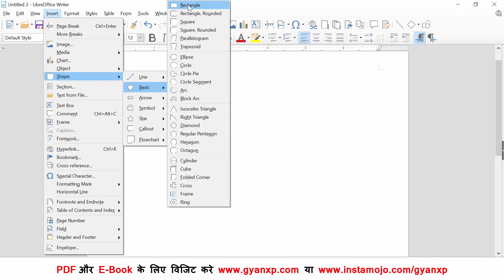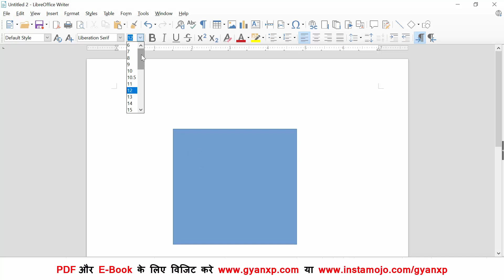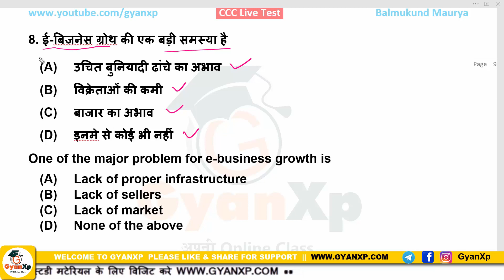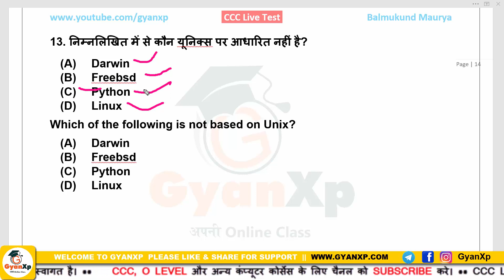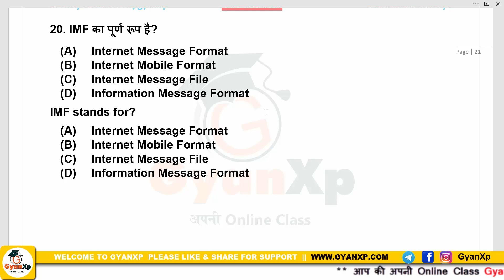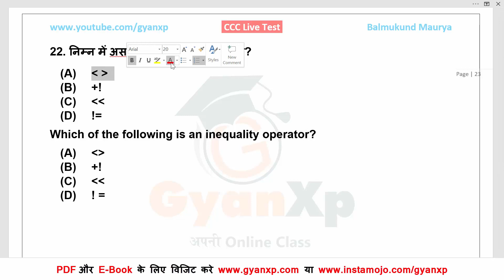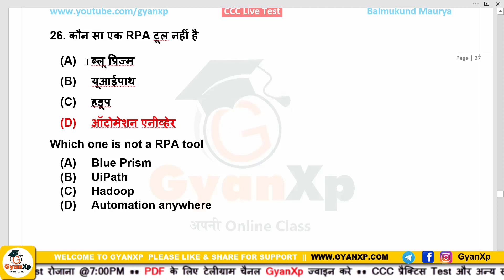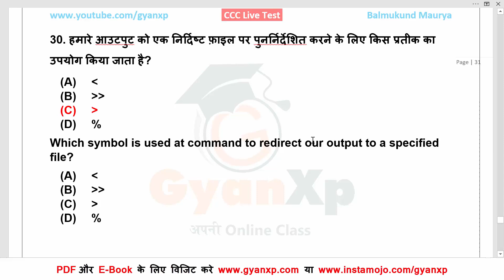CCC Test Series 8 || CCC Jan 2021 || CCC New Syllabus Important Questions || Hindi/English || GyanXp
CCC Exam New Syllabus Questions
CCC Most Important Questions
Important Questions for CCC Exam 2021
Important Questions for CCC Exam Jan 2021
CCC Questions in Hindi
CCC Questions in English